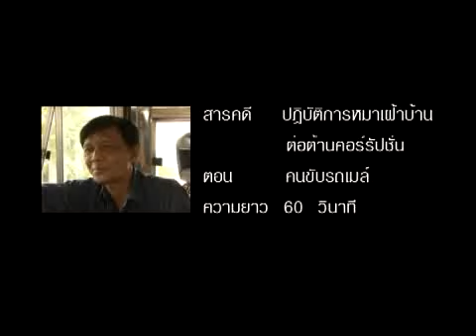06 ตอน คนขับรถเมล์